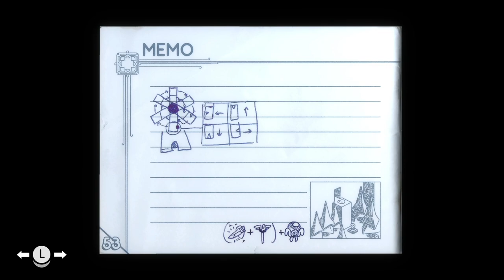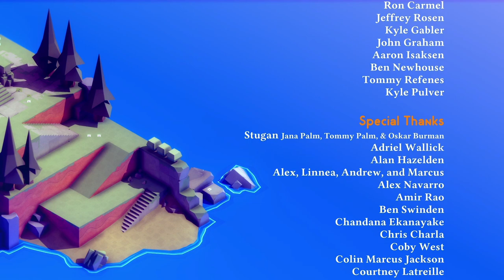Tunic - Let's Play Part : Both Endings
We complete both endings of Tunic. We first fight The Heir getting the "Take Your Rightful Place" ending. Afterwards we collect 10 fairies and collect all of the pages so that we can get the "Share Your Wisdom" ending.